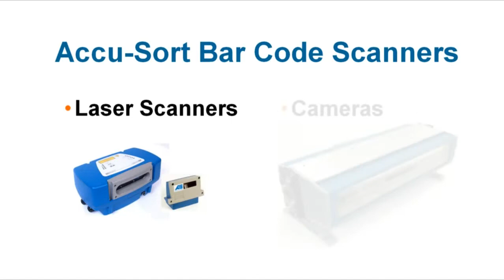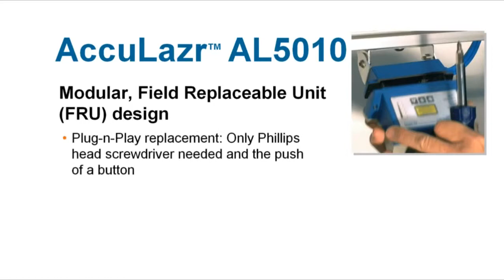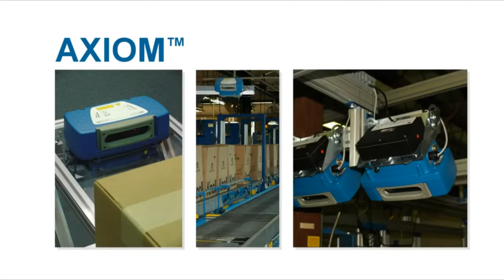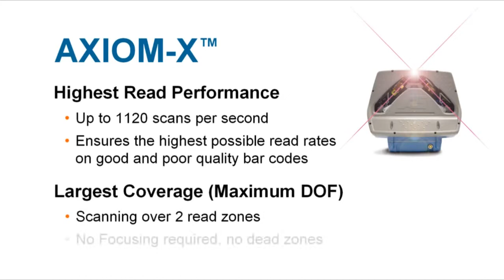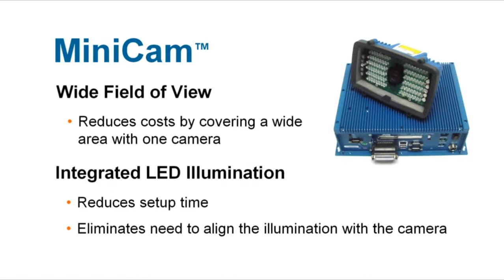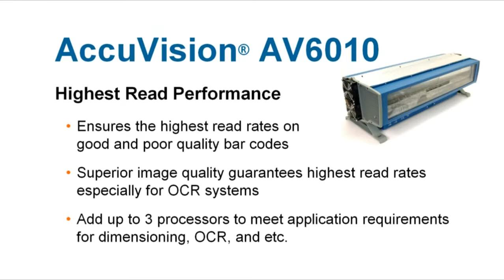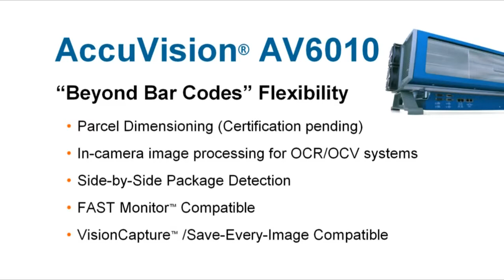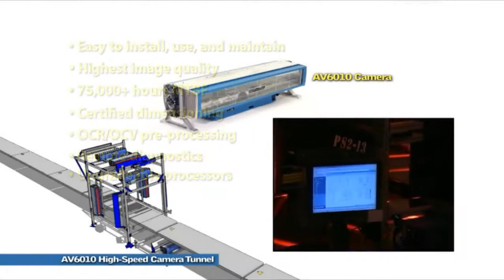บาร์โค้ด Product Showcase 2011 (ASI) Laser Barcode Scanning Industrial Automation Identification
The AV6010 is a high-performance, long-range camera barcode reader.  The AV6010 provides outstanding image quality and performance for the most demanding 1D and 2D symbology applications, combined with the industry's highest reliability and easiest installation.
Features & Benefits

    Read rate 99.9% for Grade A labels
    Highest possible read rates on good and fair quality codes
    Virus-free operating system (Linux)
    Integrated dimensioning, certified Legal-for-Trade
    Integrated Side-by-Side detection
    Auto-calibration Wizard reduces total commissioning setup time

Applications

    Postal/Parcel sorting and tracking
    Automated warehousing identification systems
    Receiving / shipping systems